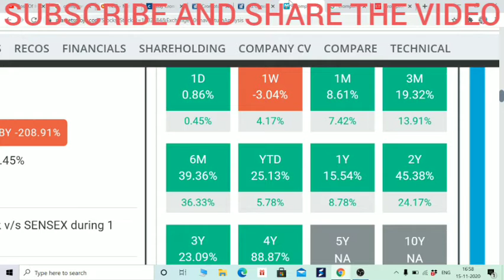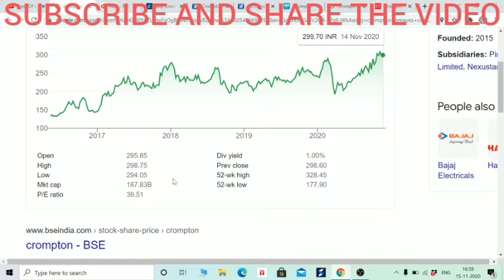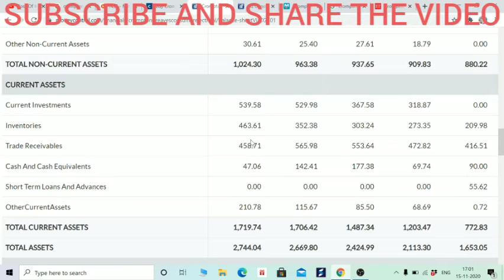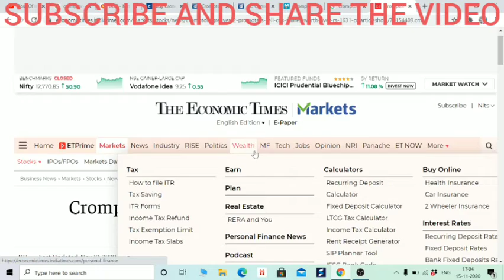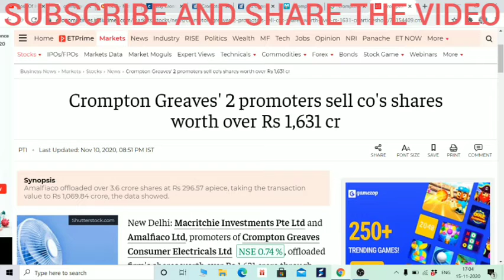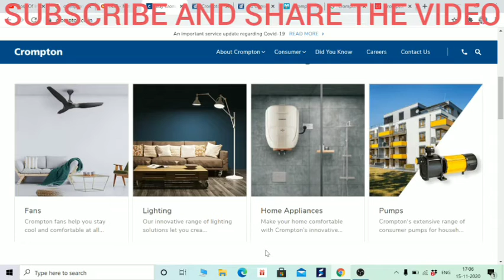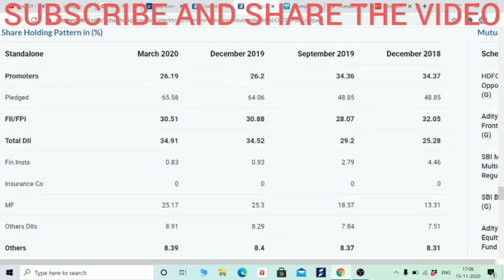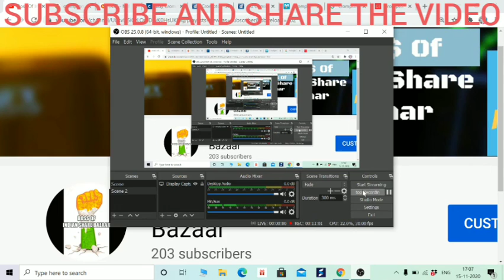CROMPTON'S FUNDAMENTAL ANALYSIS, PROMOTERS ने बेची हिस्सेदारी। रिटेल INVESTORS के साथ धोका?